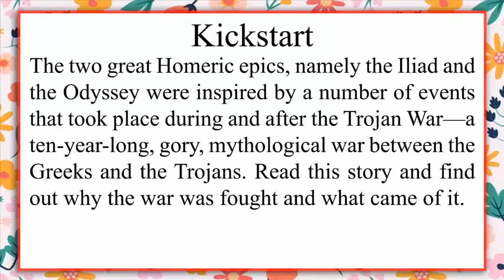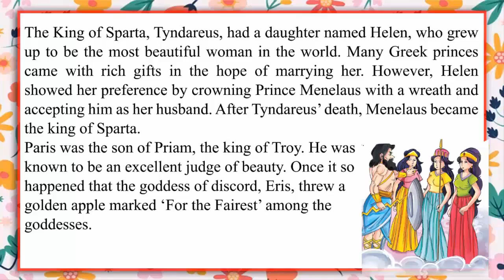THE TROJAN WAR (THEME : HEROES, KINGS & QUEENS) II CH-15 OF CLASS 6 II ENGLISH DELIGHT IRISH.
THE TROJAN TROJAN WAR (THEME : HEROES, KINGS & QUEENS)  II CH-15 OF CLASS 6  II ENGLISH DELIGHT IRISH.